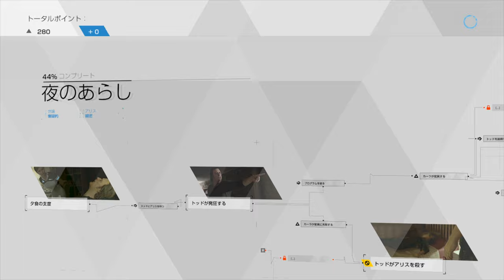【Detroit: Become Human】忖度なし！トッドの暴行から逃げろ！PART６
ついにトッドが本性を現した！
それはカーラにチョメチョメすることだった！？